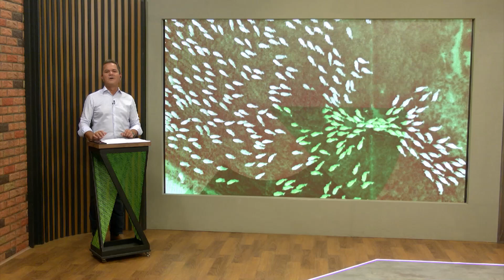28/03/2022 - O lote em destaque da Fazenda Gavião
|Participação da planta de Marabá - PA